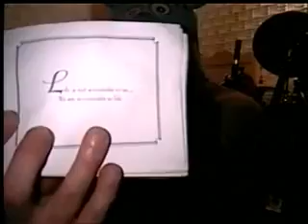paul westerberg-everything goes wrong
In accordance with Title 17 U.S.C. Section 107, the material in this video is distributed without profit to those who have expressed a prior interest in receiving the included information for entertainment purposes